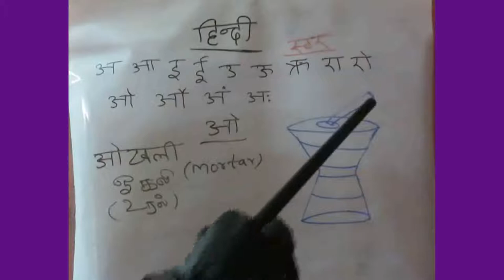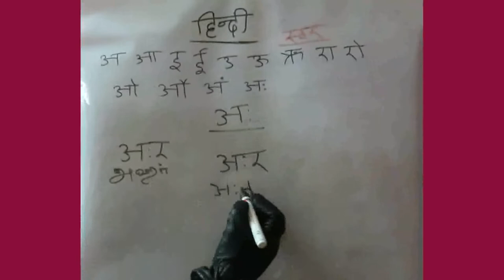हिनदी-ओ-अः-वणाें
இன்றைய class-ல் हिनदी - ओ - अः   - वणाें  எப்படி  எழுதுவது  என்று  பாா்க்கலாம்.